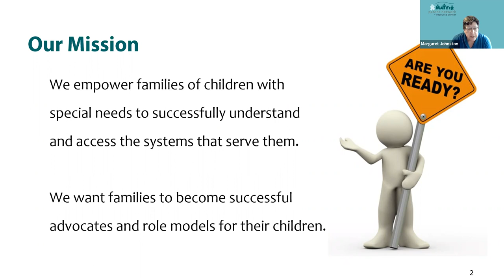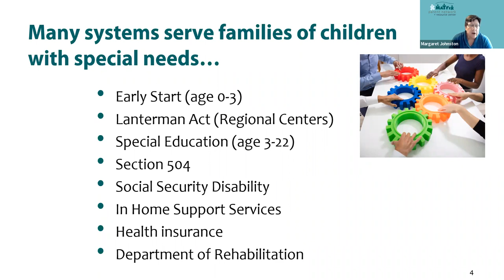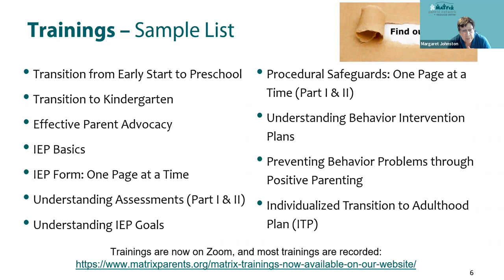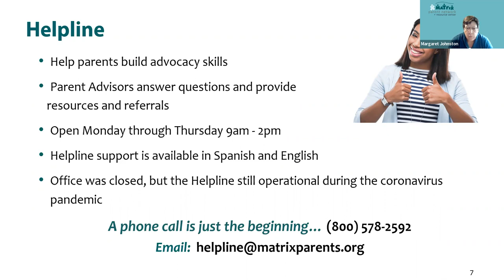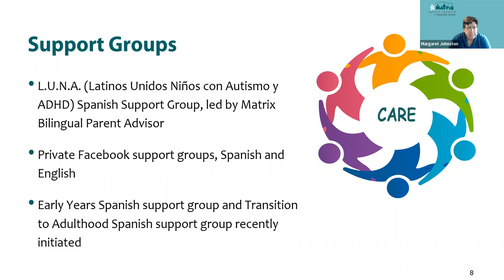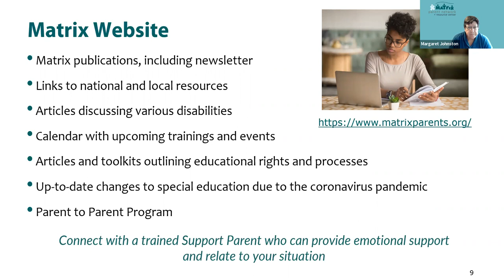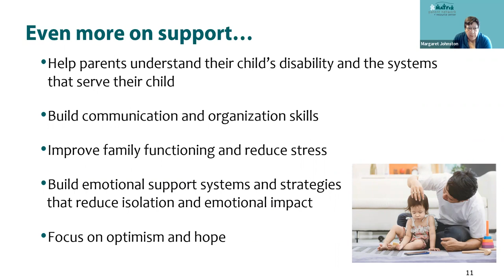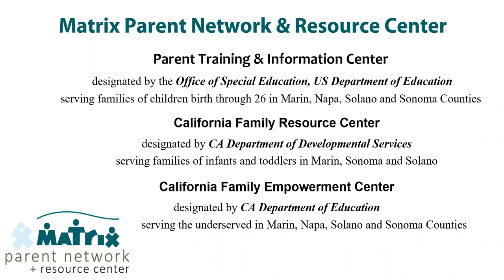First Thursdays - Matrix Parent Network and Resource Center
Learn about the Matrix Parent Network and Resource Center